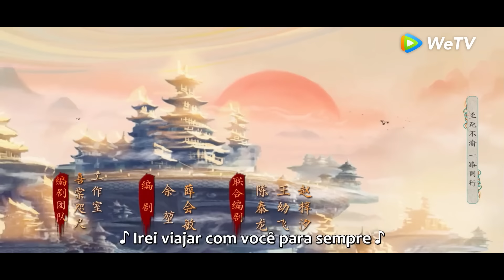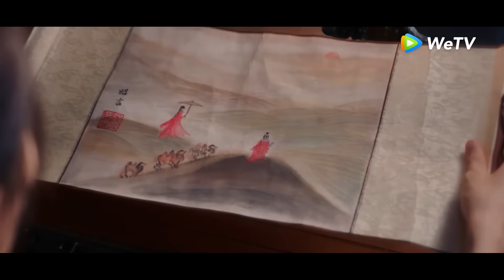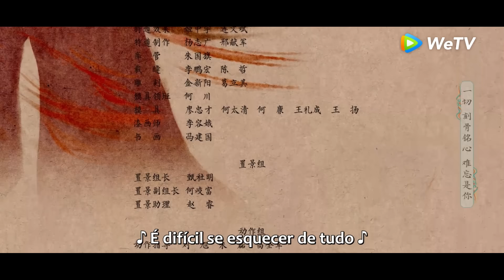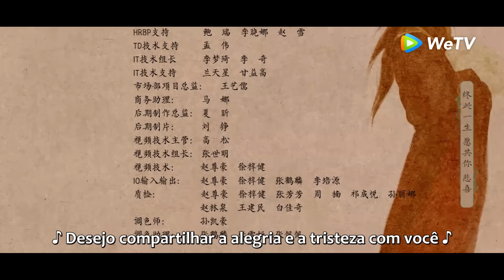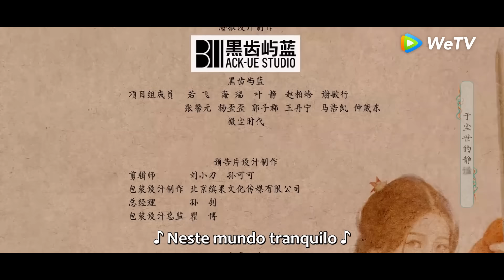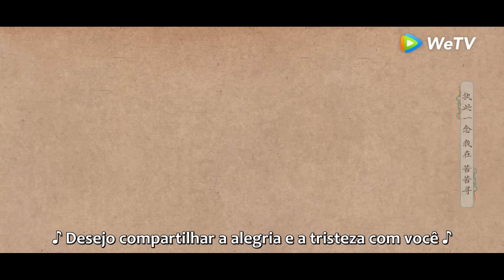Espada e Fada | Episódio 20 Completo (Sword and Fairy) | WeTV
【Sinopse】Yue Jinzhao e Yue Qi estão juntos na vila de Wuyan há três anos e têm um relacionamento mágico de "ressonância", mas não sabem nada sobre suas respectivas origens. Os dois deram as mãos para viajar pelos rios e lagos, na esperança de recuperar suas memórias do passado. Os dois de Shuangyue estiveram envolvidos em incidentes misteriosos, como a rebelião da Seita Sagrada da Iluminação da Alma e o Sacrifício de Sangue de Luojiabao. No processo de lutar contra a Seita Sagrada, as memórias e emoções seladas de Yue Qi foram acidentalmente abertas... Com o desenvolvimento do incidente, Shuangyue conheceu pessoas de todos os cantos do país, como os gêmeos de Luo Jiabao, Luo Mingming e Luo Zhaoyan, o demônio lobo de mil anos Xianqing, Gu Hanjiang, mestre e aprendiz de Mingxiu, e Ju Shifang, e suas verdadeiras identidades foram gradualmente reveladas. Liga Zhengwu, Qihun Shengzong, Hengdaozhong, Yu Yaozu, várias forças importantes se seguiram uma após a outra, quem é o verdadeiro mentor nos bastidores? Há um plano no plano e há um plano no jogo. Eles não hesitarão em mudar suas vidas, apenas para se reunirem novamente hoje.

【Elenco】Xu Kai, Yu Shuxin, Fu Xinbo, Wan Peng, Bai Bingke, Zhou Lijie, Xue Bayi, Cana, Han Dong, Liu Min, Chen Zihan, Gong Zheng, Wang Zirui, Chen Zhiyan, Zhong Qi

00:00 Assista doramas completos no WeTV App
02:00 Baixe WeTV App e assista doramas legendados em português